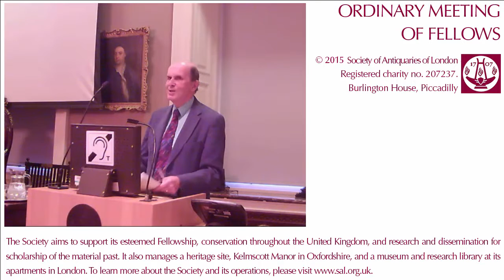15 October 2015: SAL OM, Nicholas Orme, FSA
15 October 2015. Ordinary Meeting of Fellows. 'William Worcester (1415-c.1480), Topographer and Antiquary', by Nicholas Orme, FSA.